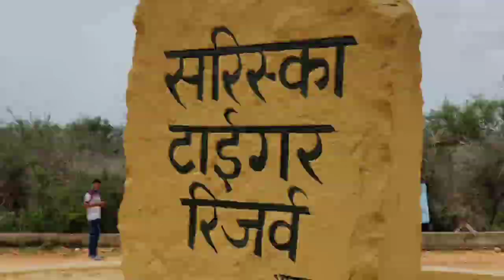Sariska Tiger🐯 Reserve|Wildlife preserve in Rajasthan| Full Sariska road side awesome seen in Alwar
We took this trip to Sariska National Park on October 27th, 2020. The park, located in the Alwar district of Rajasthan has 2 entry gates, the Sariska Gate and the Tehla Gate.
 We booked Route No. 1 of the Sariska Gate, as suggested by our naturalist.
During this safari, we saw ST-21, a handsome 2.5 year old Male Tiger from Sariska. To reach Sariska, you can travel to Alwar and then take a cab from there. You can also get there from Jaipur or New Delhi.